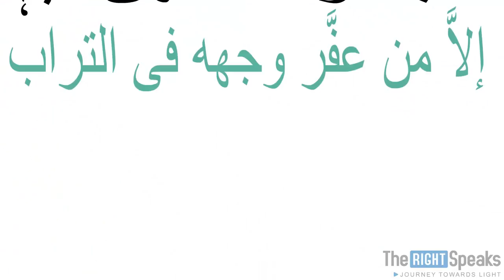The Best 10 days of Dhul Hijjah - Dr. Hammad Lakhvi Animated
The first ten days of Dhul Hijjah often referred to as the best ten days of the year are almost upon us and we should not miss out on a single blessing of these days Just like the last ten nights of Ramadan, these ten days are crammed with opportunities to earn reward because the Prophet (peace and blessings of Allah be upon him) said: “There are no days on which righteous deeds are more beloved to Allah than these ten days.” [Bukhari]